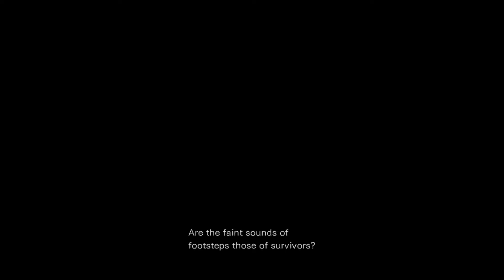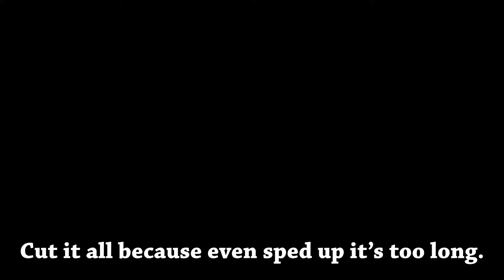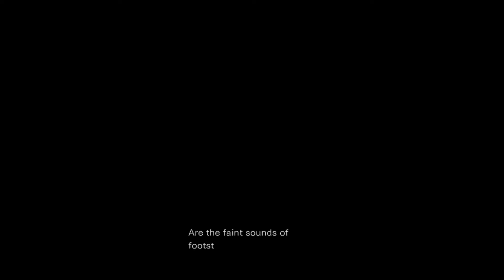What an annoying Bat - Resident Evil 0 HD [part 17]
My Let's Play of Resident Evil 0 HD. Uploads are daily @ 3:00pm ET! This is a first time blind playthrough.